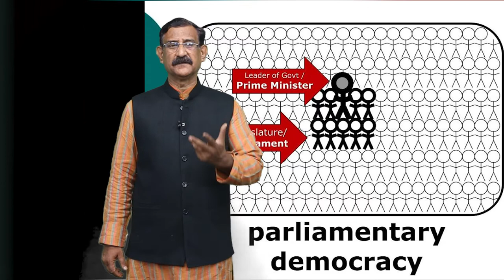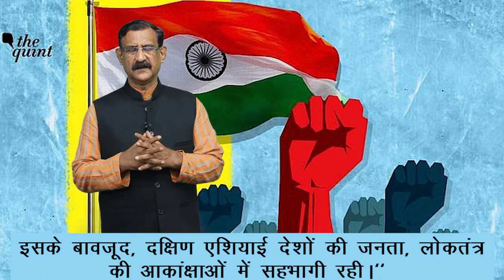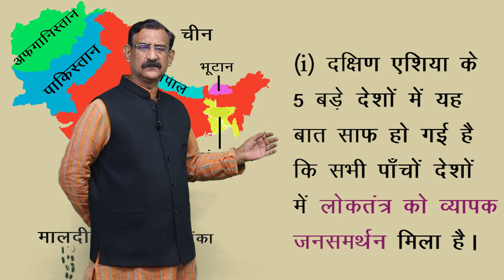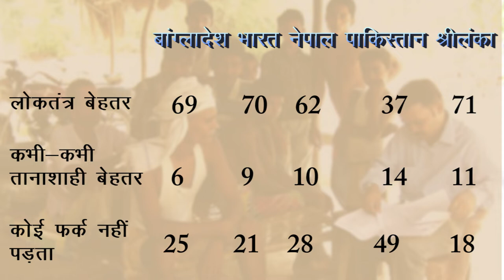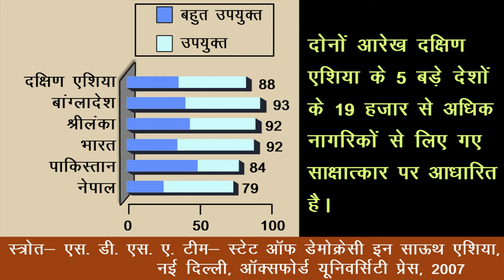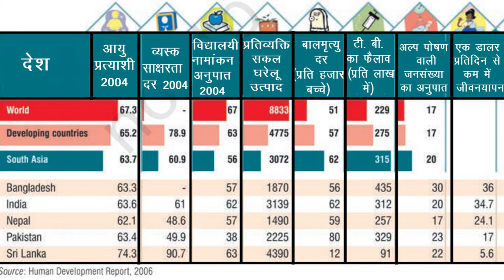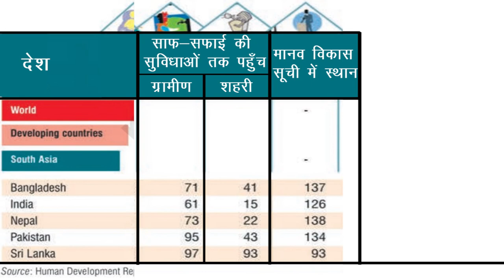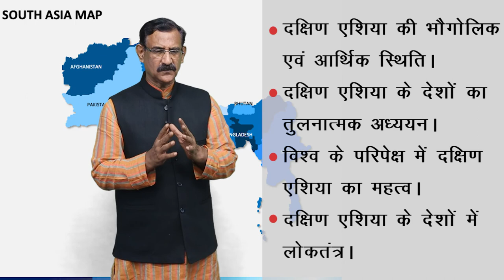CLASS 12th POLITICAL SCIENCE | CHAPTER CONTEMPORARY SOUTH ASIA | समकालीन दक्षिण एशिया